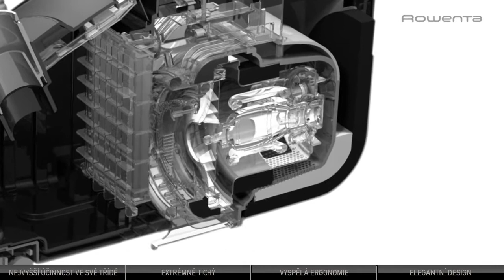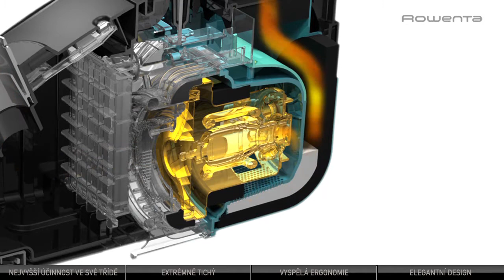RO5825 black instore clip video CZ HQ